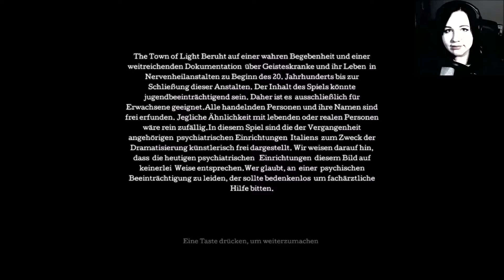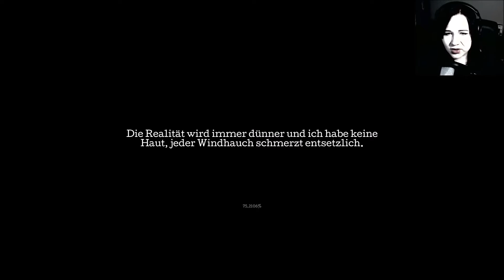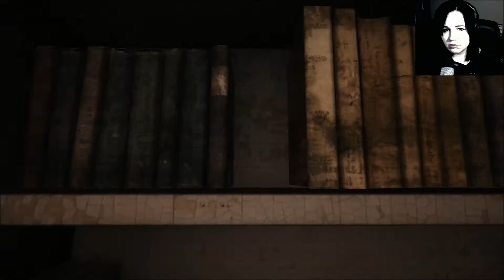Let's Play ► The Town Of Light #01 ○ Charlotte friert...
♦ Let's Play: The Town of Light ♦

Wenn dir dieses Spiel gefällt, unterstütze doch die Entwickler und kauf' dir das Spiel im Original, beispielsweise hier: